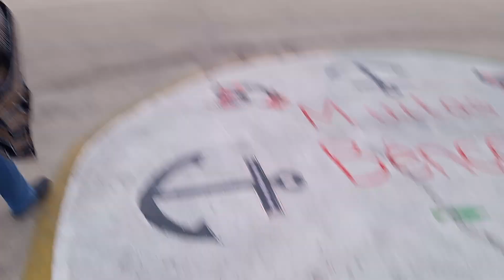Cape Cod pirate ship